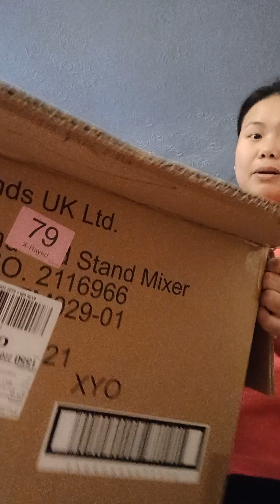Black Friday Deal sa wakas 🇬🇧